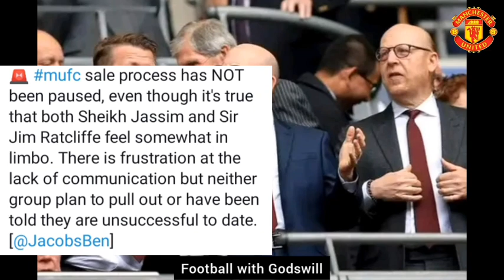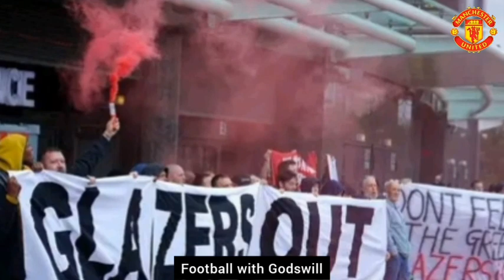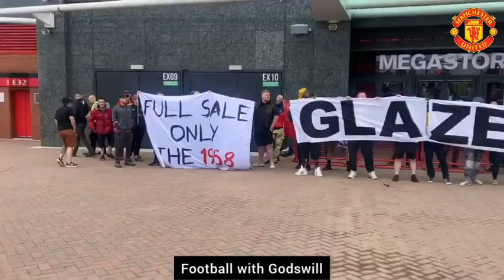Glazers Will SELL! Sheikh Jassim & Sir Jim Facing Takeover Frustrations! | Man United Takeover News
Manchester United sale process has not been paused meaning the Glazers will still sell the club, even though it's true that both Sheikh Jassim and Sir Jim Ratcliffe feel somewhat in limbo. There is frustrations at the lack of communication but neither group plan to pull out or have been told they are unsuccessful to date, according to Ben Jacobs...